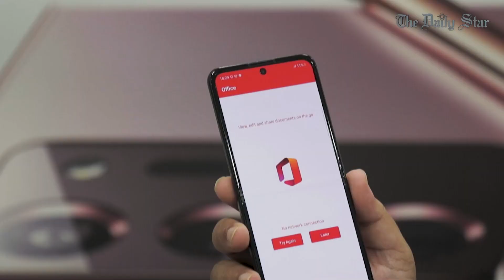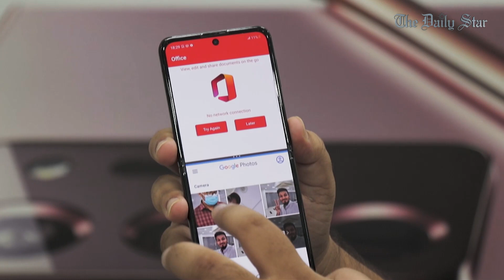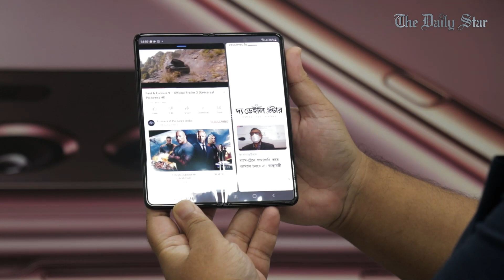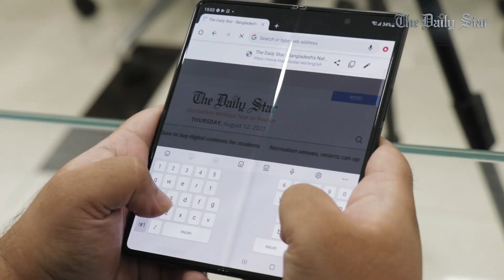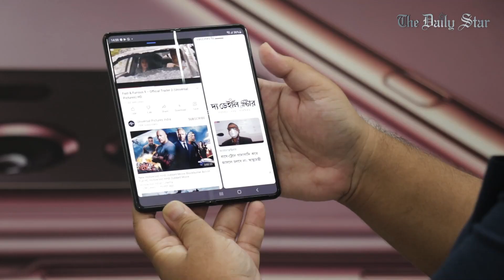Unfolding a new experience Samsung Galaxy Z Fold3 5G and Galaxy Z Flip3 5G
Samsung showcases Galaxy Z Fold3 5G and Galaxy Z Flip3 5G for the first time in BD

Leaks and teases- that’s all we had for more than a couple of months about the third instalment of Samsung’s foldable device-based Z series. And after much anticipation, just a week back, I had the pleasure of playing around with the Samsung Galaxy Z Fold3 5G and Galaxy Z Flip3 5G. Right after the global unveiling, Samsung was able to showcase the devices to a few of the top reviewers of the country. After fiddling with the devices for a couple of hours, here’s my first impression:

Starting with Galaxy Z Flip3 5G: this is probably the device that most closely resembles the legacy Samsung flips. But once you unfold you snap back to reality thanks to its 6.7-inch edge to edge display with a crease in the middle. The form factor of the phone is more pocketable compared to the Galaxy Z Fold3, which is meant to offer a more ‘tablet-kind-of-a-feel’. The phone is going to be globally available in Phantom Black, Green, Lavender, Cream, White, Pink, Grey colours. I personally adored the cream colour though our test unit came in Phantom Black.

The build of the phone is sturdy, the overall aesthetics are more compact and well-rounded. To me, one of the best and functional features of the device was its external 1.9-inch display that allows you to toggle a range of frequently used widgets. The purpose of this display is to refrain you from opening the display unless you really need to, and it serves that very purpose splendidly. The main display of the phone was butter-smooth thanks to the 120Hz refresh rate and AMOLED 2X display. The crease on the phone is not unnoticeable but with time we believe it will grow on you (at least that was the case for me). The phone is waterproof now with IPX 8 protection. Sadly, it does not have any dust protection- which is a bit worrying for active outdoor users. When partially unfolded, Flex mode kicks in where you get an app's interface split for consumption on the top and for interaction on the bottom.

The Galaxy Z Flip3’s main camera stack: has 12MP main and ultra-wide rear cameras and a 10MP front camera. Interestingly, this flagship device does not have any optically zoomed camera on the stack. We tried out all the cameras and the photo quality, at a glance, seemed good. We, unfortunately, did not get enough time to try all the functions and features, but it seemed like a decent snapper. The front-facing camera seemed good too; especially when we tried taking selfies even in a relatively lowly illuminated corner.

Now the Galaxy Z Fold3 5G: this is a behemoth! I did not have the opportunity of encountering the previous version of the device; as a first-timer, it took me a bit of time to get used to the device. The primary display real estate of the phone is humongous- 7.6 inches. As mentioned on Flip, the crease is there but with the right kind of wallpaper, it will be almost unnoticeable to almost everyone. I loved opening multiple apps on the primary display as it offered plenty of space of running to apps smoothly. If you are into gaming, then this phone is perfect for you. The field of view is amazing if you love shooting or open world-based games. Even the racing simulators will certainly give you the vibe of playing on an actual tablet.